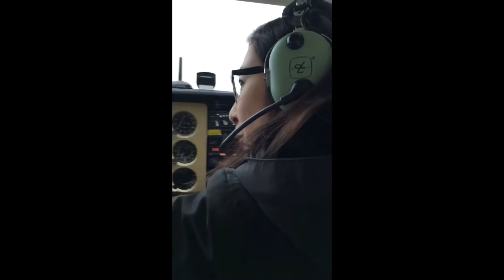Sight-seeing flight - Cessna 172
Bringing some passenger friends for a ride over Rimouski